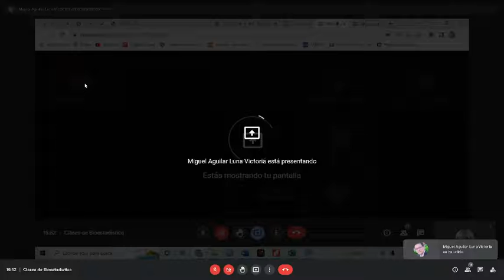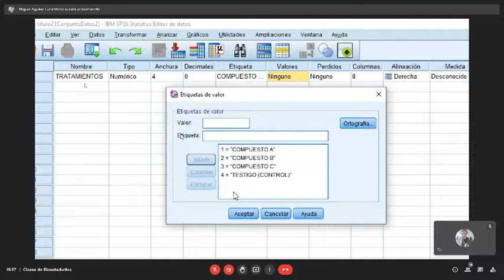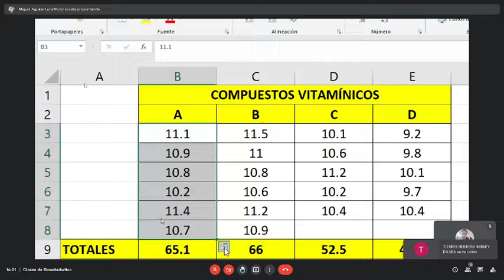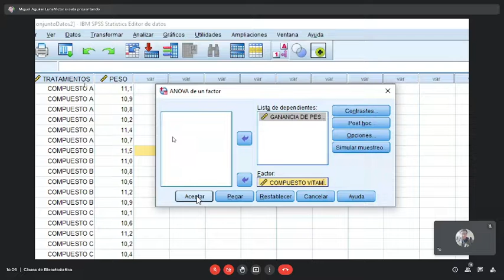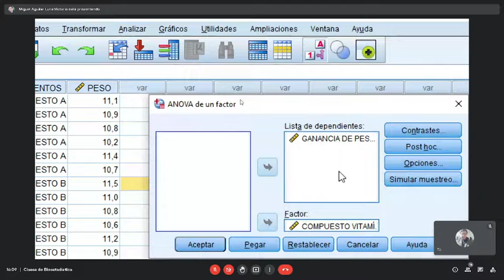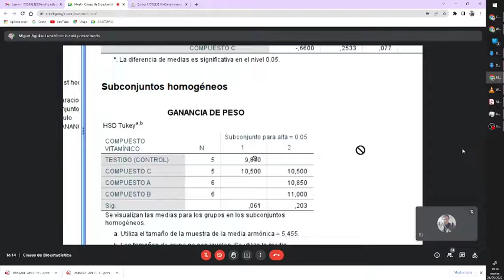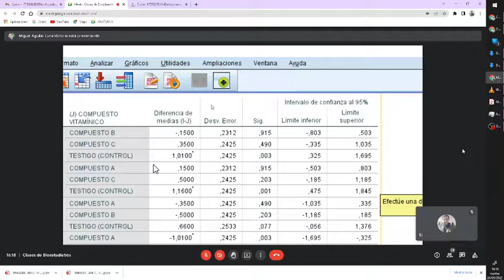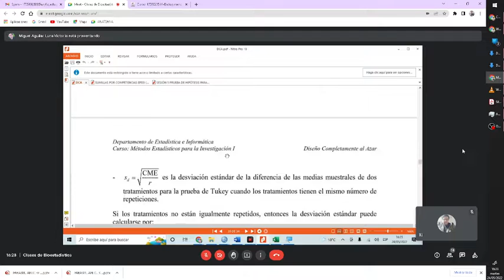BIOESTADISTICA 6TA SEMANA